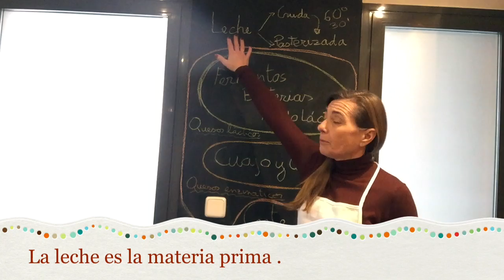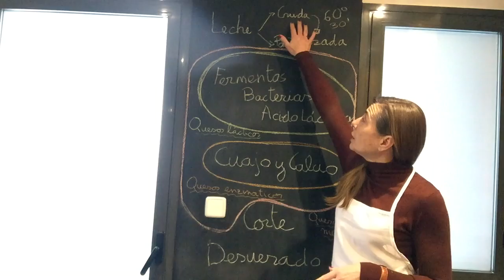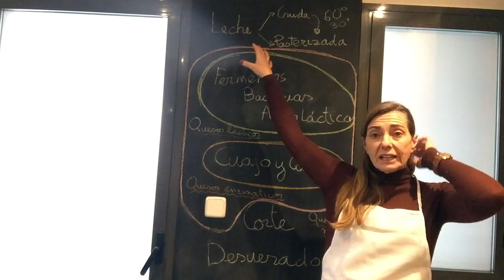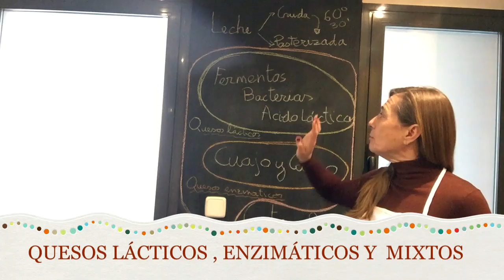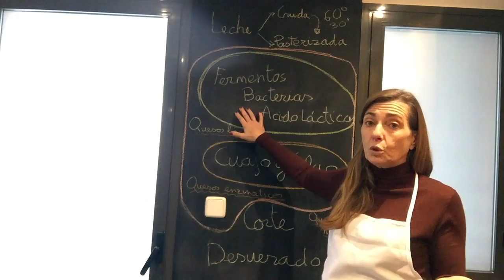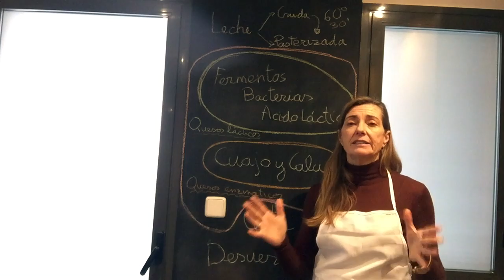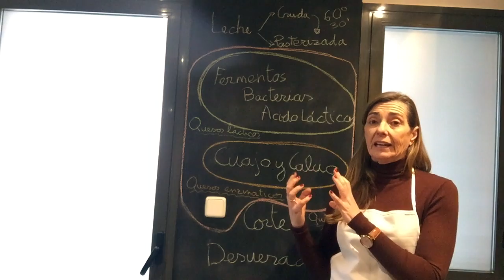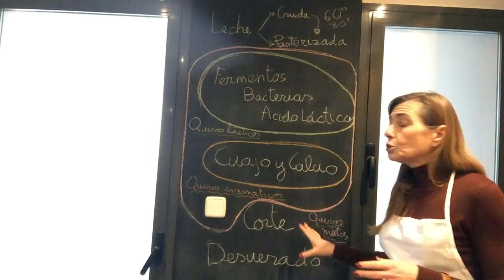Aprende a distinguir los tipos de queso según su elaboración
Hacer queso  en casa es más fácil de lo que crees , siempre que cuentes con un poco de conocimiento y el material necesario.
¿Te gustaría aprender a distancia a hacer queso en casa de todo tipo? Fresco, prensado tipo manchego, mozarella, camembert , roquefort, gouda, ...
Si necesitas material para hacer queso y resides en España peninsular esta es tu web
Si resides en América esta es nuestra selección de productos para quesería casera
Si resides en Europa esta es nuestra selección de productos para quesería casera